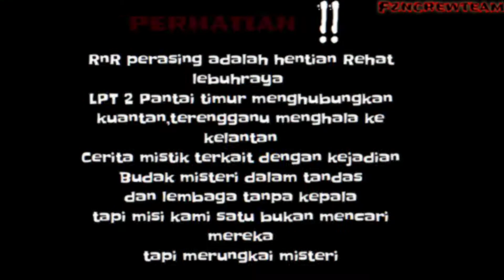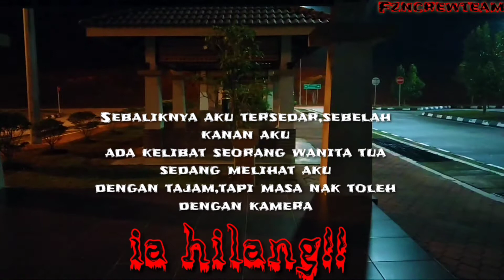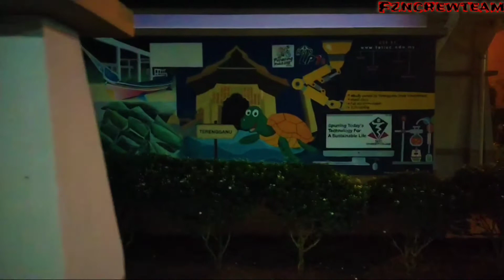Hentian Rnr Perasing Berpenghuni? Jom Explore bersama kami|| Kipas berpusing sendiri|| Suara aneh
Asalamualaikum,Sekali lagi kita bertemu dengan episod baru Di tempat yang femes dipantai timur Lebuhraya pantai timur RNr Perasing terengganu,ape yang menarik dan misteri disini adalah Banyak peristiwa aneh diceritakan warga tempatan yang singgah ke kawasan ini untuk berehat terutama waktu malam,mereka singgah untuk ketandas dan diganggu budak misteri,jom tonton untuk melihat gambaran tersebut bersama team kolaborasi Darma&Harris vlogs

Team kolabs
Darma&Harris vlogs

tools
boya mm1 A100
gimbal 2020 osmo
 credit video drone from copy paste dari
flying ayam
jangan lupa folow youtube beliau